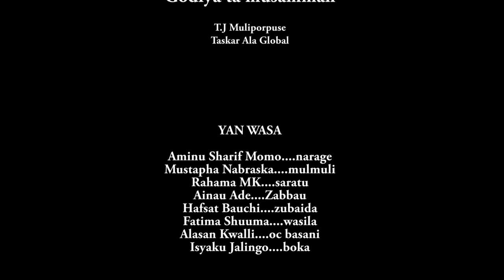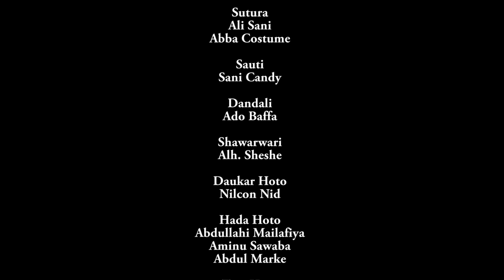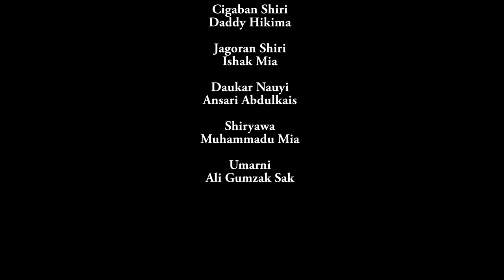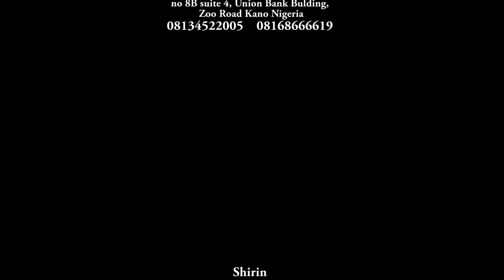SHARRIN MAHAIFIYATA - LATEST HAUSA MOVIES 2021